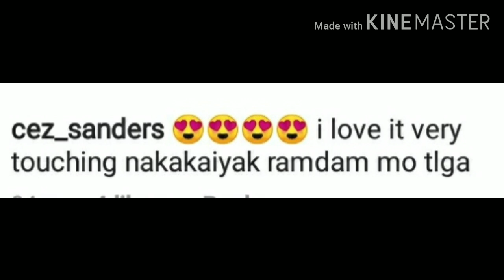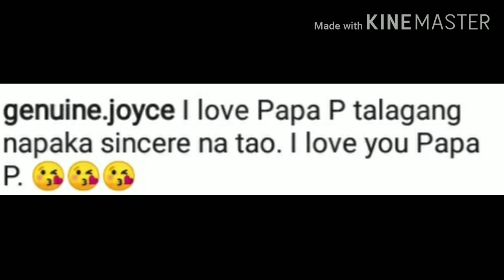SHARON CUNETA HANGGANG NGAYUN ANDOON PARIN PAGHANGA RESPETO PAGMAMAHAL NIYA KAY PJ PARA KAY KC